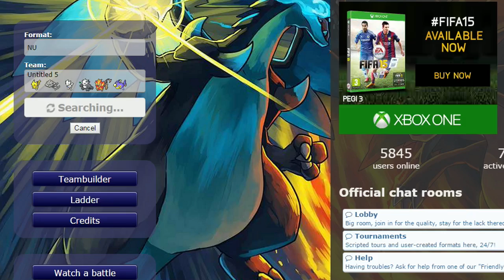Belle and the Beast #1 (Pokemon Showdown NU)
Hey guys and welcome to Belle and the Beast!